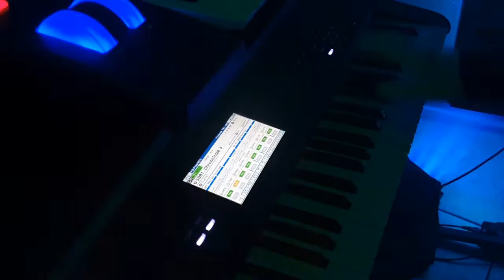Jean-Michel Jarre - Alguns solos por Evandro LEE Anderson (incluindo MF2)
Solos Jean-Michel Jarre (nem todos)
Albuns visitados: Magnetic Fields 1981, The China in Concert 1982, Revolutions 1988, Chronologie 1993, Hong Kong 1994

Base Synth, Pads, Percussion: Korg Krome / Novation - Evandro LEE Anderson
Bass Ax-Synth: Evandro LEE Anderson
Laser - Harp - Evandro LEE Anderson
Laser Harp made in home by Evandro Lee Anderson
Video/Edição: Evandro LEE Anderson
Fonte de Imagens: internet